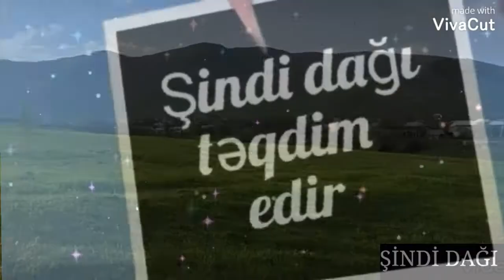Gətir.Sözləri şair Asif Osmanın.